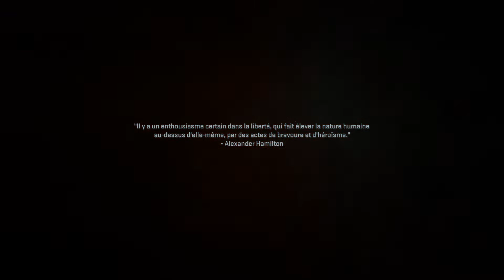Call of Duty®: Modern Warfare II | Violence et rapidité #2 (Campagne #11)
PSN:Sirceir